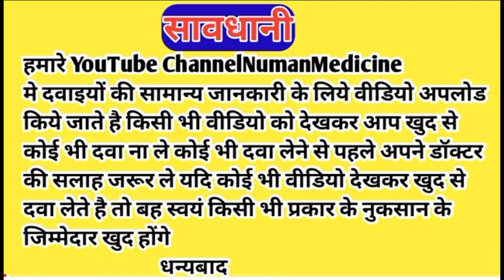Hammer of thor VS manforce 100mg tablet kaise khaye | manforce tablet uses